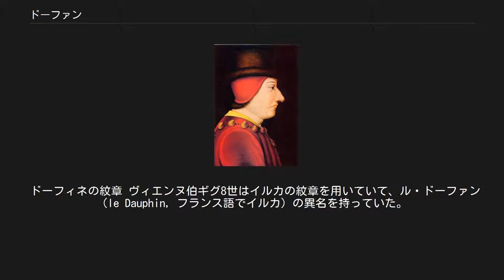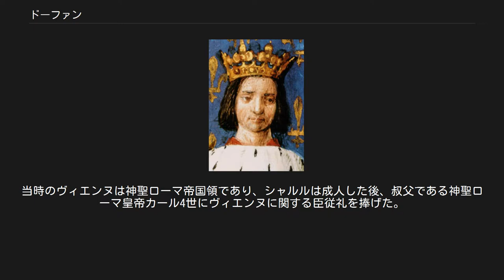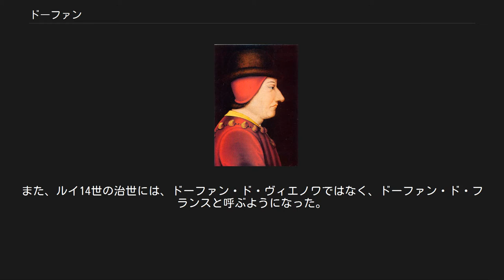ドーファン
ドーファンの紋章 ドーファン（Dauphin）は、フランス国王の法定推定相続人（王太子）の称号。
正式には「ヴィエノワのドーファン」（dauphin de Viennois）という。
1350年から復古王政期まで用いられた。
1791年の立憲王制期と1830年からのオルレアン朝ではプランス・ロワイヤルと改称された。
 ドーフィネの紋章 ヴィエンヌ伯ギグ8世はイルカの紋章を用いていて、ル・ドーファン（le Dauphin, フランス語でイルカ）の異名を持っていた。
「ヴィエノワのドーファン」の称号はアルボン伯の家系によって受け継がれてきたが、嗣子のないアンベール2世が1349年にドーフィネと呼ばれるようになっていた荘園をフランス王フィリップ6世に売却した際、以後はフランス王位の相続人のみがドーファンの称号を用いるという取り決めがなされた。
一方、他にドーファンの称号を使っていたヴィエンヌ伯家の分家であるオーヴェルニュ伯の子孫は「オーヴェルニュのドーファン」（ドーファン・ドーヴェルニュ、dauphin d'Auvergne）の称号を保持・使用し、それはフランス革命まで続いた。
 最初にドーファンの称号を与えられたフランス王子はシャルル5世であった。
売却交渉の当時、法定推定相続人であったのはノルマンディー公ジャン（後のフランス王ジャン2世）であり、ジャンの所領となることが念頭に置かれていたが、フィリップ6世が亡くなったため、ジャンの息子シャルルに与えられることになった。
この称号はおおよそイングランドにおけるプリンス・オブ・ウェールズに相当するものである。
1461年以前は正式には「神の恩寵による、ヴィエノワのドーファン、ヴァランティノワおよびディオワの伯爵」（par la grâce de Dieu, dauphin de Viennois, comte de Valentinois et de Diois）といった。
当時のヴィエンヌは神聖ローマ帝国領であり、シャルルは成人した後、叔父である神聖ローマ皇帝カール4世にヴィエンヌに関する臣従礼を捧げた。
 ヴァロワ＝アングレーム朝の祖フランソワ1世は、父の従弟であるヴァロワ＝オルレアン家のルイ12世から王位を継承したが、ドーファンの称号は授かっていなかった。
また、ルイ14世の治世には、ドーファン・ド・ヴィエノワではなく、ドーファン・ド・フランスと呼ぶようになった。